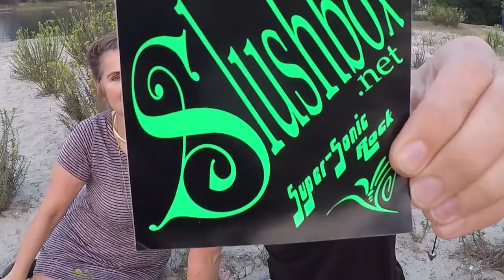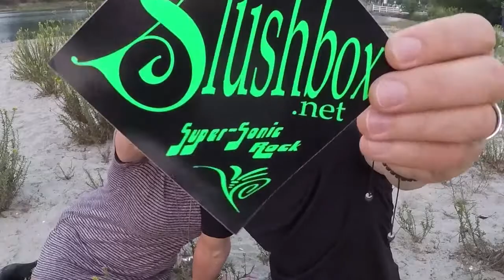Is there something in You?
Our "Find Your Own Steeple" rock theatre show was 6 years ago this week.

It really was a milestone in our creative work in spirit of service, and in claiming our callings and "Owning It".

Slushbox:  Sharon and Mark share their evolving process in this episode of "T.A.C.O. Tuesday.
T-aking
A-ctions for
C-reative
O-wnership".
Empowered by Slushbox®